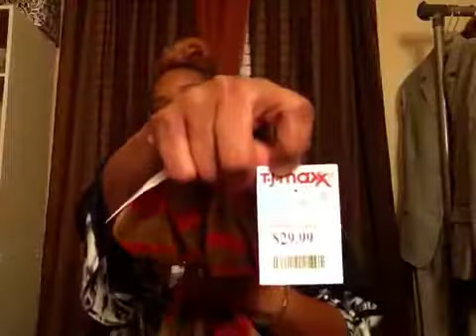Let Me Shop... Marshalls & TJMaxx(of course)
A few items that I picked up from Marshalls & TJMaxx